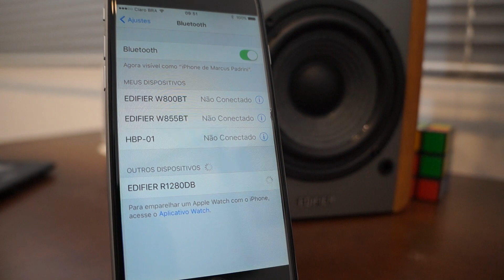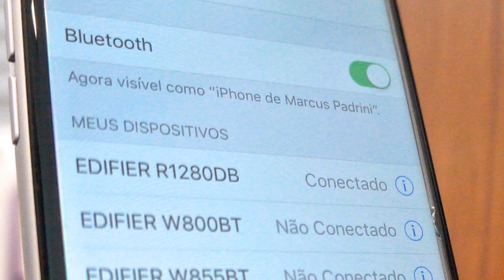Review Caixas de som Bluetooth Edifier R1280DB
As caixas de som R1280DB da Edifier são a evolução do modelo R1280T, agora trazendo compatibilidade Bluetooth. Confira as características e os detalhes dessa opção compacta para maior qualidade de áudio no computador, tablet, smartphone, etc!